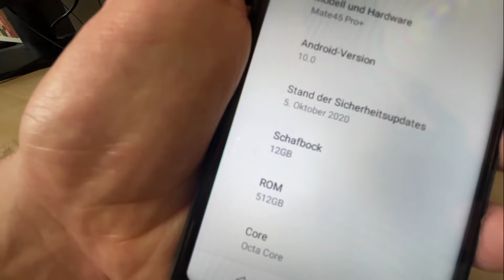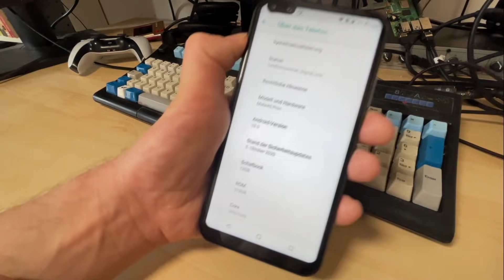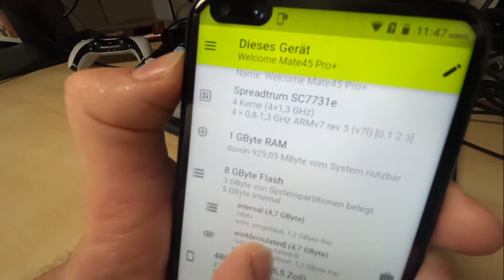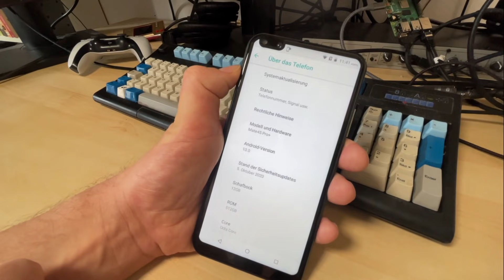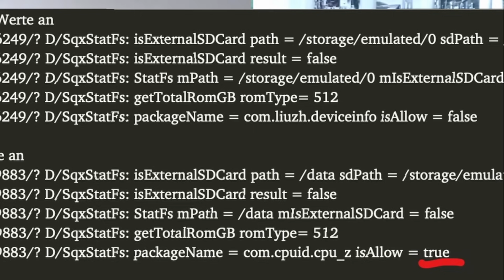Wish-Smartphones: Wie Fälscher technische Daten manipulieren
Dass bei Wish gefakete Smartphones verkauft werden, wusstet ihr wahrscheinlich schon. Aber wusstet ihr auch, wie dreist die Fälscher die technischen Daten manipulieren? Hier gibt's die harten c't-Details. Bestellt haben wir ein "Huavvei Mate45 Pro+", also ein Fake des Huawei Mate40 Pro.

► Kapitelmarker:
0:00 Einführung: Smartphone bei Wish bestellen
1:56 Smartphone kommt an: Erster Eindruck
4:15 Erklärung: Wie werden die Daten verschleiert?
5:33 Fazit und Ausblick

► Kenos Bild- und Tontechnik:

Mikrofonhalterung Blue Compass

Zweiter Vorverstärker